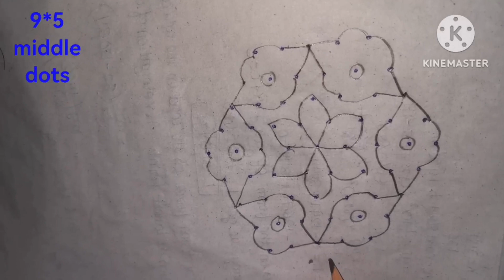9 * 5 middle dots rangoli || chukkala muggulu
chukkala muggulu
# simple rangoli
# easy rangoli